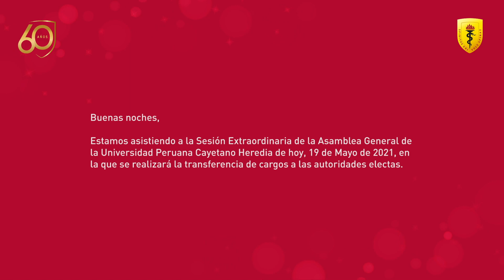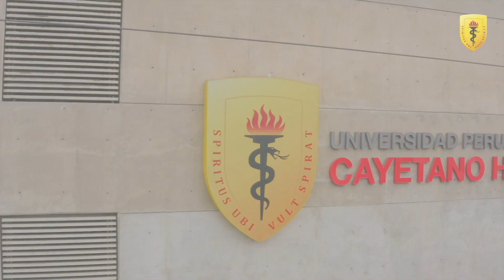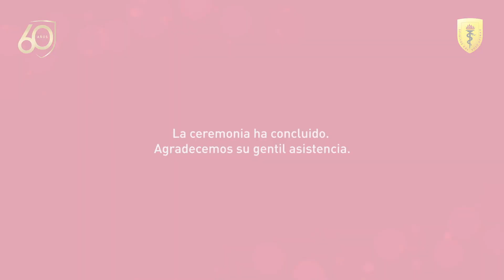Ceremonia - Transferencia de cargos de Rector y Vicerrectores de la UPCH para el periodo 2021 – 2026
Ceremonia Virtual: Sesión extraordinaria de la asamblea universitaria – Transferencia de cargos de Rector y Vicerrectores de la UPCH para el periodo 2021 – 2026.